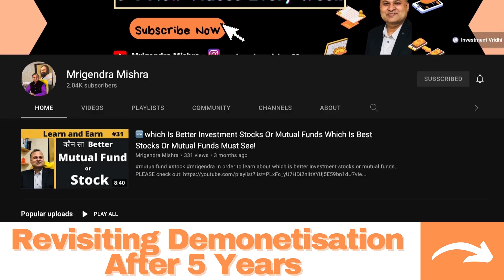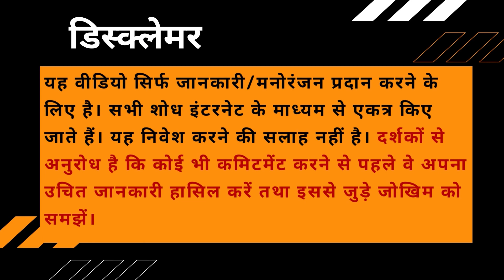🆕Demonetisation Effects After Years Demonetisation Debate Revisiting Demonetisation after 5 years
This video is about demonetisation effects after years information but also try to cover the following subject:
-Demonetisation debate
-Five years after demonetisation
-What demonetisation has achieved
-Revisiting demonetisation after 5 years

 Something I saw when I was looking for details on demonetisation effects after years was the lack of relevant info.
Demonetisation effects after years nevertheless is an subject that I know something about. This video for that reason should be relevant and of interest to you.

Follow our video clips concerning demonetisation effects after years as well as other similar subjects on

If you were looking for more information about Demonetisation debate or Five years after demonetisation did this video help?